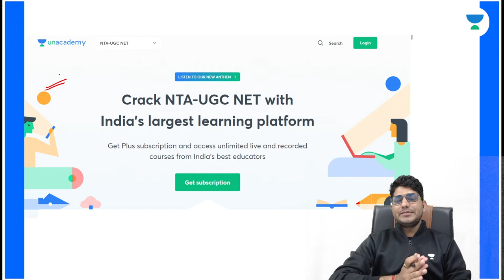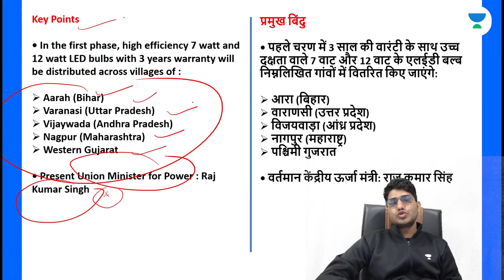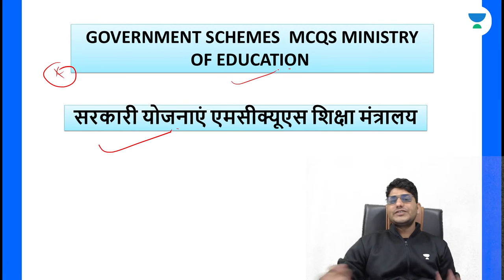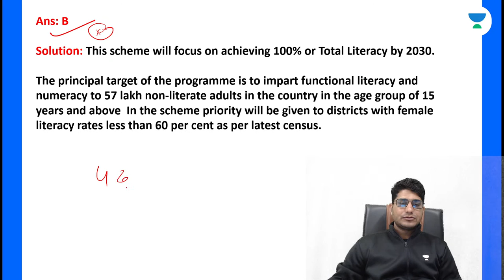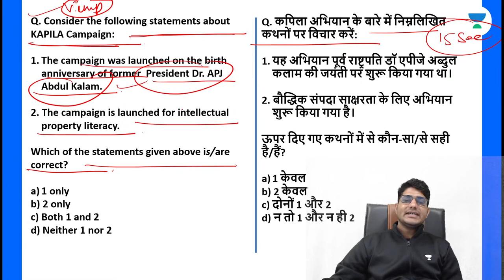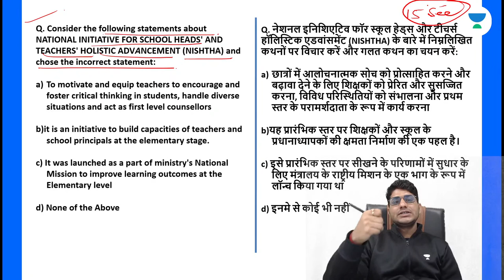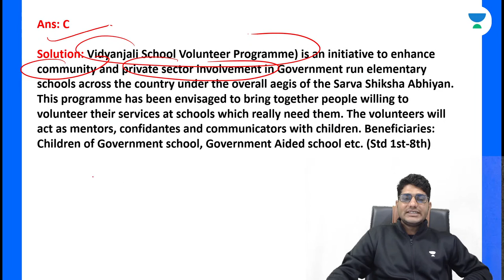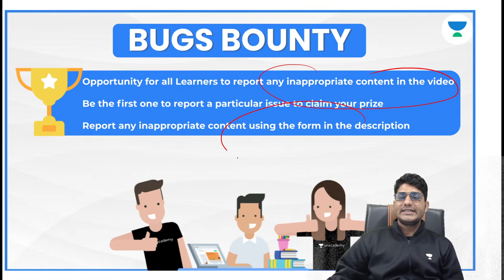MOST IMPORTANT SCHEMES FOR HIGHER EDUCATION Important MCQs | NTA UGC NET 2022 | Shiv Meena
In this session, Shiv Meena will be discussing about MOST IMPORTANT SCHEMES FOR HIGHER EDUCATION Important MCQs from the subject higher education. Watch the entire video to learn more about MOST IMPORTANT SCHEMES FOR HIGHER EDUCATION Important MCQs which will help you to crack NTA UGC NET 2022. Let’s Crack It!

Unacademy Subscription Benefits:
1. Learn from your favourite Educator
2. Dedicated DOUBT sessions
3. One Subscription, Unlimited Access
4. Real-time interaction with Educators
5. You can ask doubts in the live class
6. Limited students
7. Download the videos & watch them offline.

Get the NTA UGC NET Iconic Advantage:
1. Personal Coach
2. Study Planner & Bi-weekly Reviews
3. Dedicated Doubt Clearing Space
4. Personalized Test Analysis
5. Study Booster Sessions
6. Preparatory Study Material
7. All the Unacademy Subscription Benefits